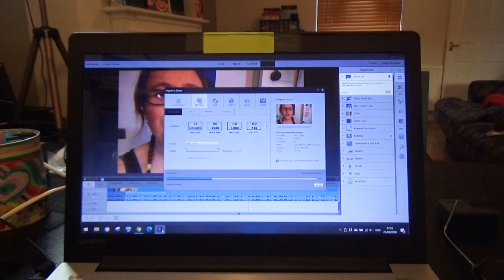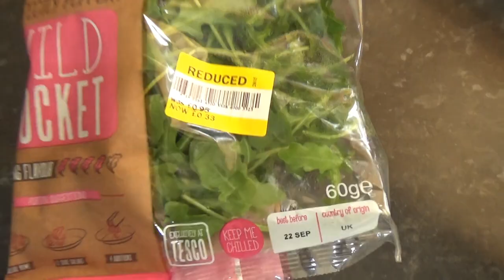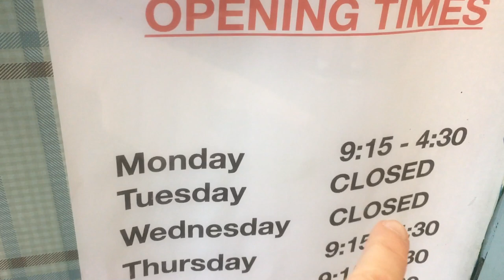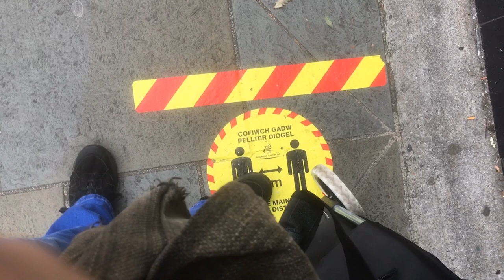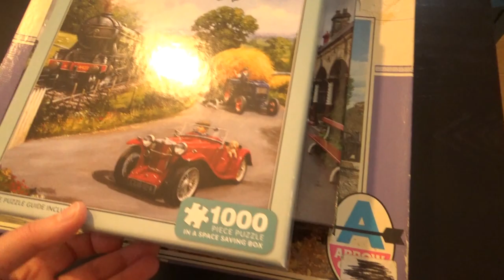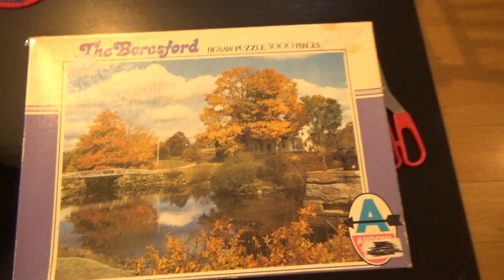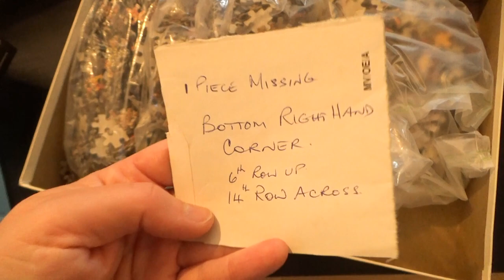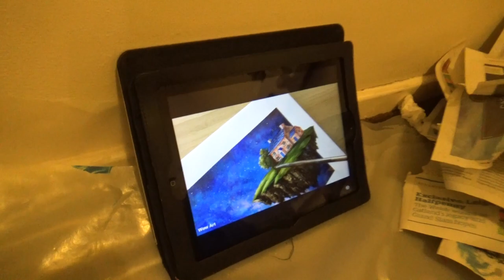I Can't COPE with EARLY MORNINGS! DAILY VLOGS UK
It's a college day for Izzy today so I'm home alone again. After a night of not being able to sleep well and being woken up early, I am discovering that I can't cope with very early mornings! I try to push through until tiredness gets the better of me. Later on, after a sleep, I do a bit of shopping.

Here's the 1000 piece puzzle with the planes and motor cars in:

It's my favourite of the three!

My shopping trolley:
- Lightweight Shopping Trolley, Trendy Folding/Collapsible Push/Pull Carts (Black) (Black)

My GORGEOUS Rode Wireless Go mic - half of which I left at home today by mistake!!!

Oxford AQA History for GCSE: Germany 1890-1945: Democracy and Dictatorship: